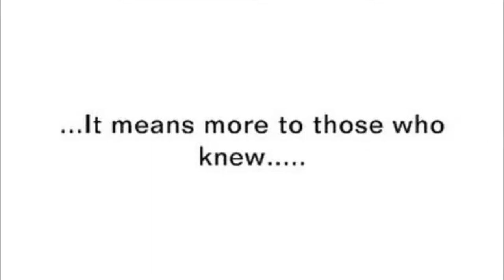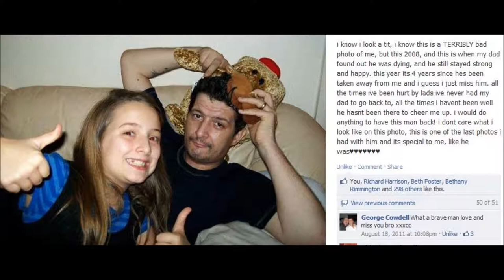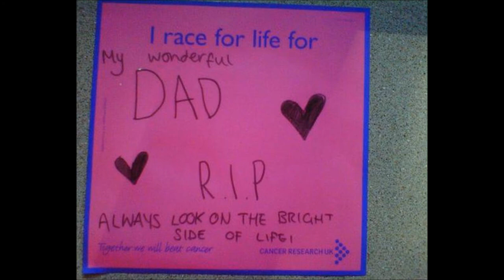Les Strang Ft. Chris Strang & Beth Cowdell - Now That You Are Gone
. A great man, Iram Cowdell, passed away due to cancer at the age of 38. He was an uncle, dad, friend that you were always proud of. R.I.P Uncle Az Love Les xxxxxx